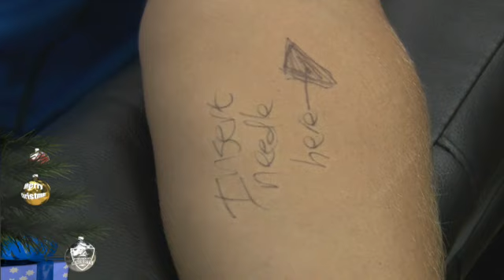Its Knights Time Season 2 Episode 3